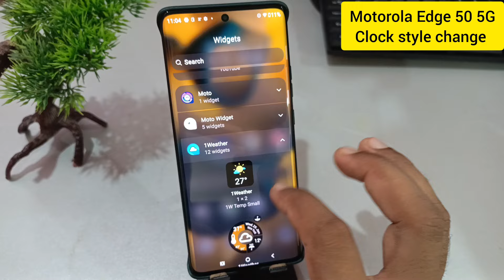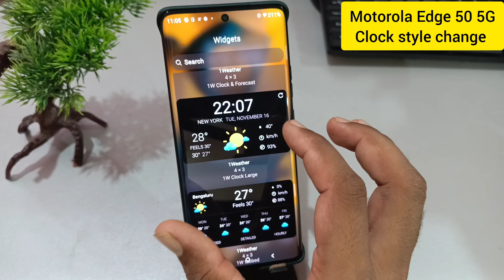How to fix clock style problem in Motorola edge 50 5g | Moto edge 50 me clock kaise set kare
topic.

how to change clock style in Moto edge 50
how to set clock in Motorola
how to set home screen time in Motorola edge 50
how to set lock screen time in Moto